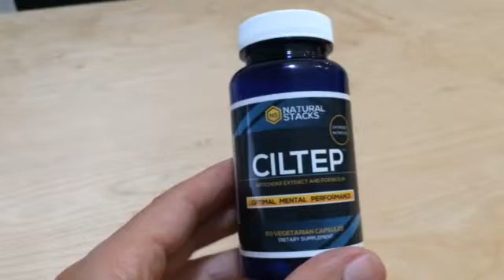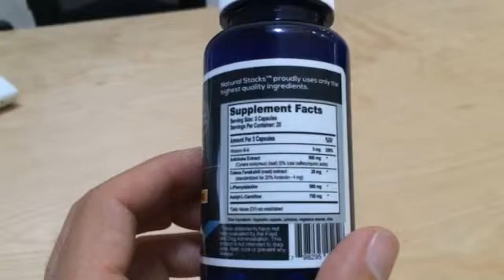CILTEP - Optimal Mental Focus and GTD -Natural Stacks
All natural cognitive/ Nootropic from the team at Natural Stacks.
3 capsules in morning on empty stomach with lukewarm warm.
30 min to take effect
8 hour duration.
Can increase effect with caffeine but remember that the brain should be respected.
Would advise not every day . Reset for a day or two.
Make sure your not around 'slow' people too much because you will get frustrated with them.
Remember your brain in moving faster than theirs.

From @naturalstacks site:
"CILTEP makes normal dopamine metabolism more effective at triggering the motivation, learning, and memory processes.[8] Meanwhile the chemical dynamics of the dopamine system are preserved, avoiding the negative side effects associated with using traditional dopamine stimulation (such as Adderall or Ritalin).

Research has shown that increased intracellular cAMP increases the rate of dopamine and acetylcholine synthesis.[9, 10]  L-Phenylalanine, L-Carnitine, and Vitamin B6 are included in the CILTEP formula to maintain optimal neurotransmitter levels.

L-Phenylalanine and L-Carnitine are amino acids found in some foods that the brain uses to make dopamine [11] and acetylcholine.[12] These natural nutrients synergize perfectly with Artichoke Extract and Forskolin, preventing fatigue and creating long lasting results with a lift in mood."